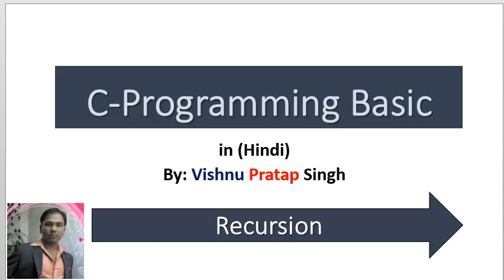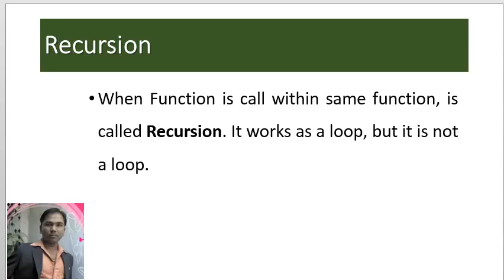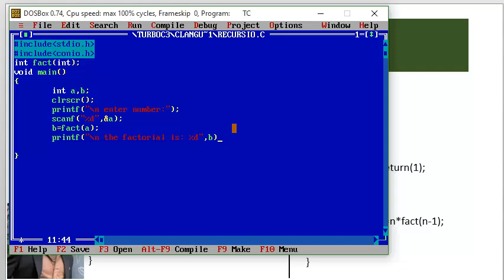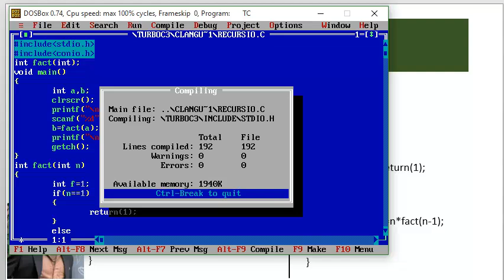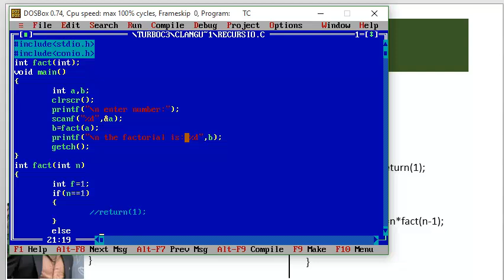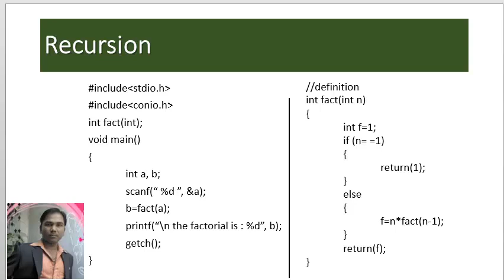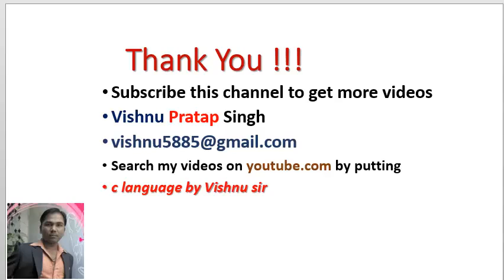Lecture 7 c programming in hindi recursion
for the very novice students and for the beginners.